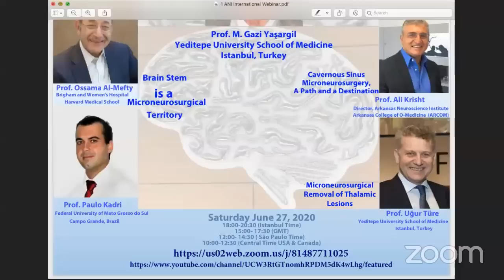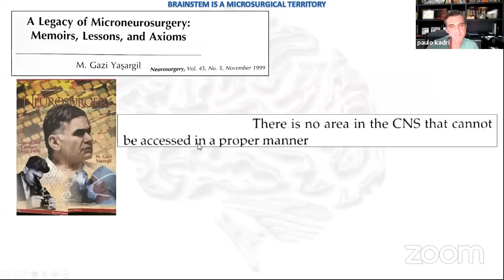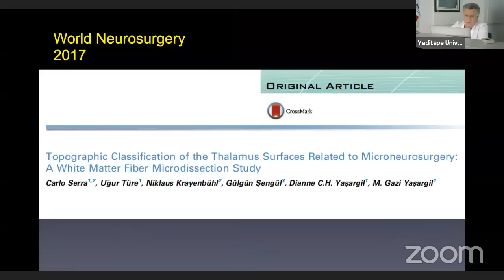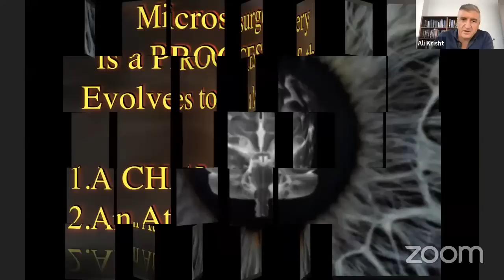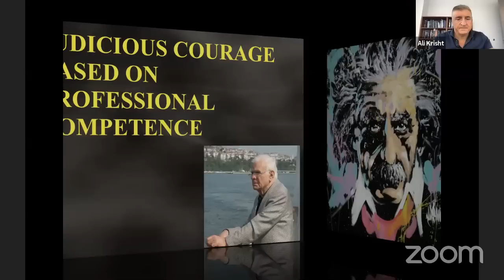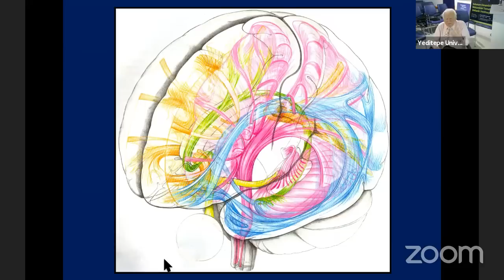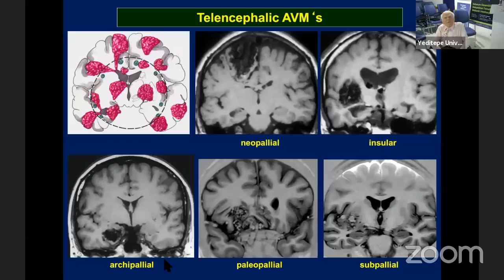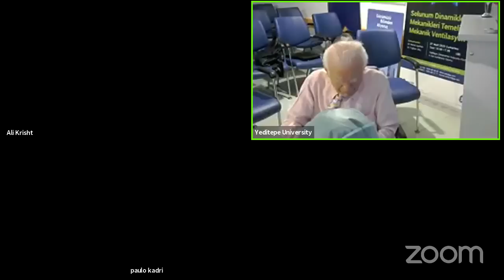ANI International Webinar